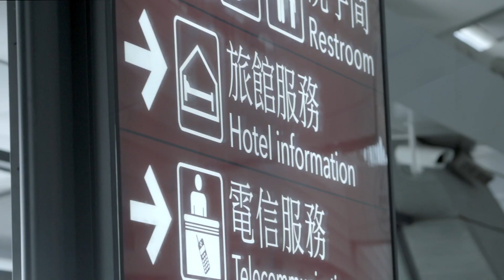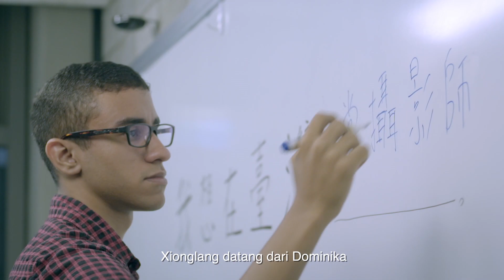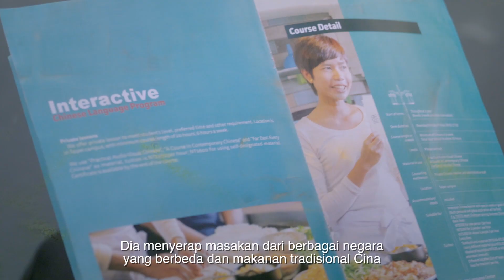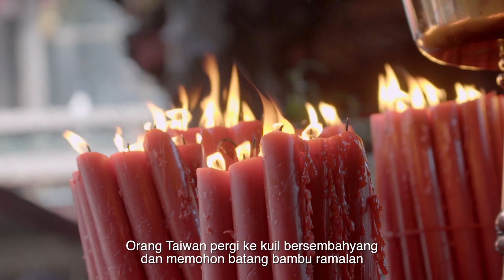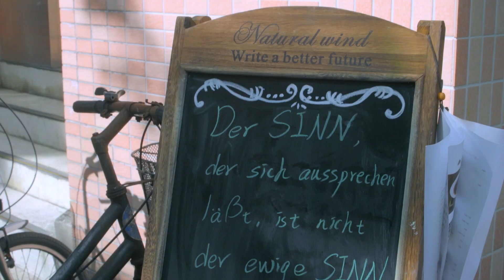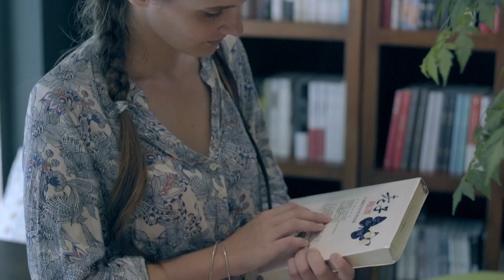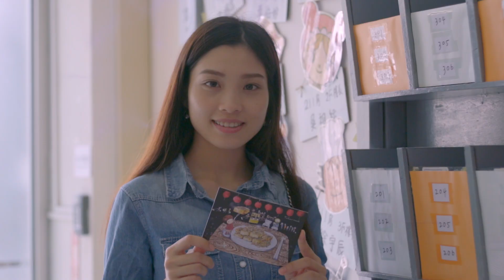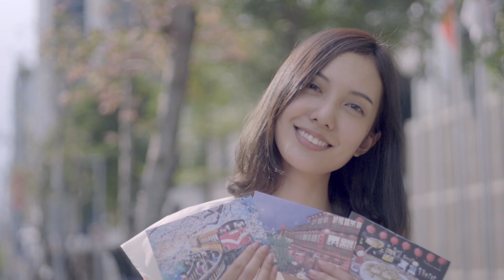Learning Chinese in Taiwan (Indonesian subtitle)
Apapun yang anda kerjakan adalah cara dalam belajar bahasa Cina.